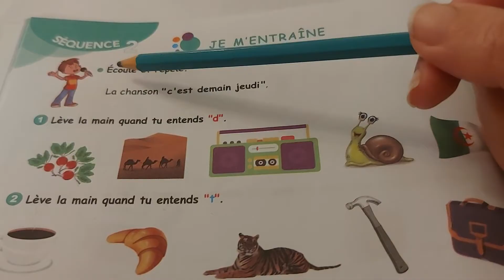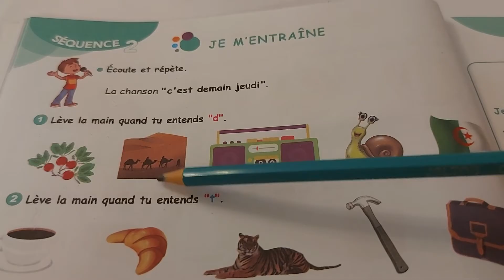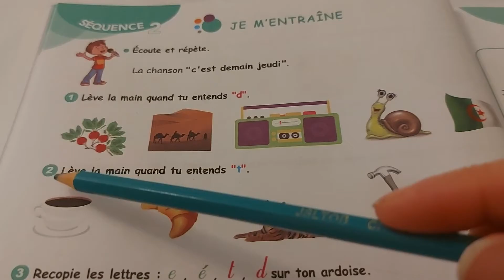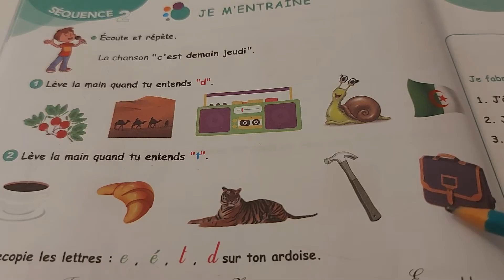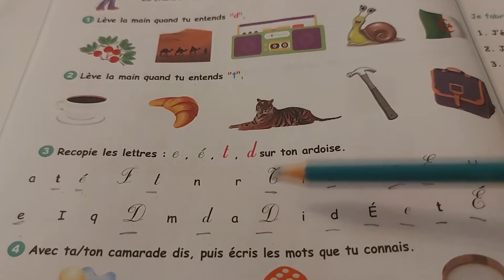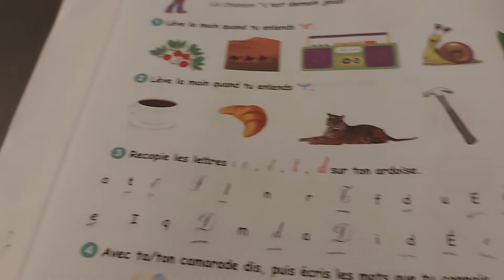كتاب الفرنسية 3 ابتدائي صفحة 24 / Livre français 3AP page 24